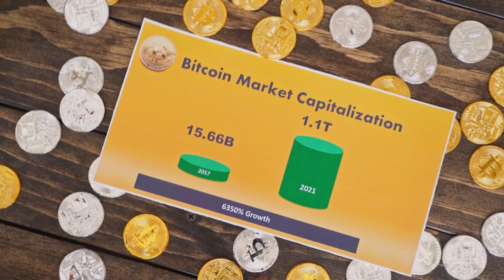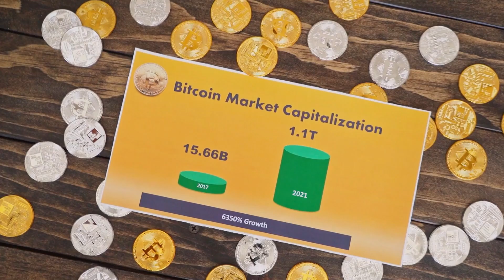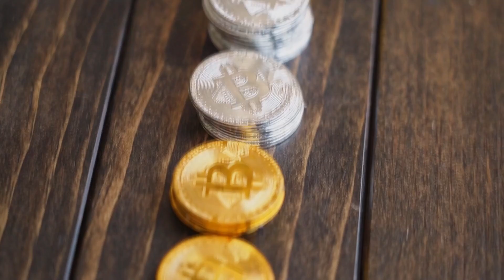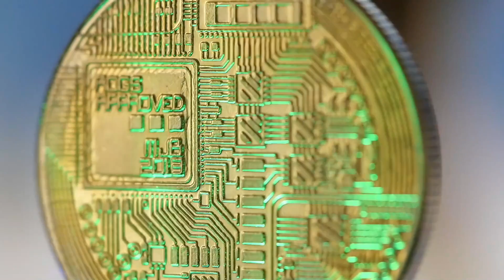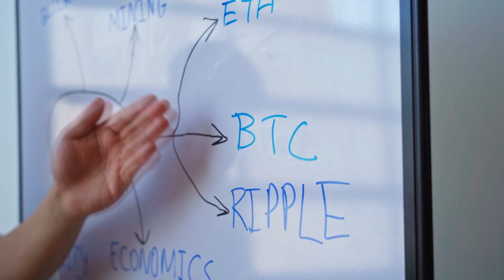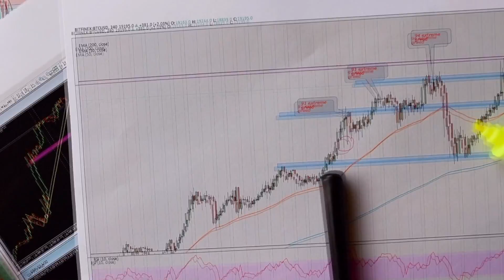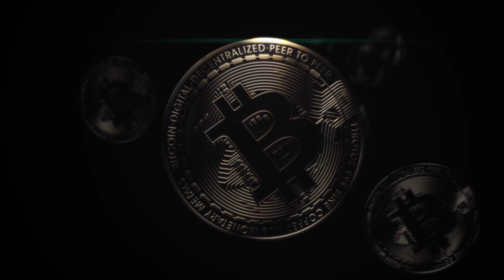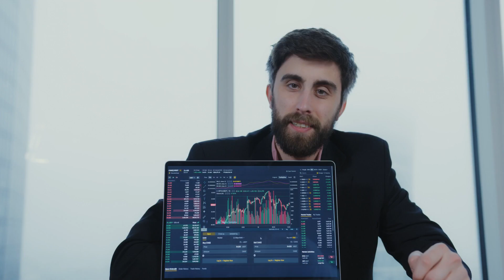Elon Musk Promotes DOGECOIN and price will hit $5 Soon!!